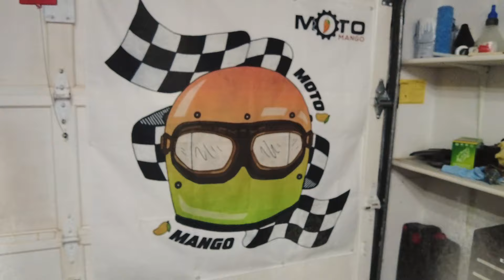Three Things you NEED on your DIRT BIKE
Three (actually five) Essential Protective Upgrades for Your Dirt Bike. In this video, we'll walk you through the essential protective upgrades you need to install on your dirt bike to keep it safe from damage on the trails. Number 2 is a MUST in my opinion.

TOOLS, GEAR, and PRODUCTS I USE:
Hi friends,

Thanks again for checking out my videos! My name is Zach and I love to ride, build, and customize MOTORCYCLES.

Cheers,